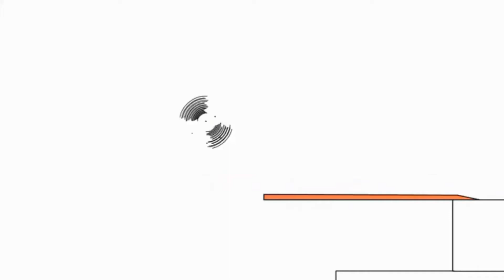21:00 (2) березня 2020 р Брунооо1080 x 1920